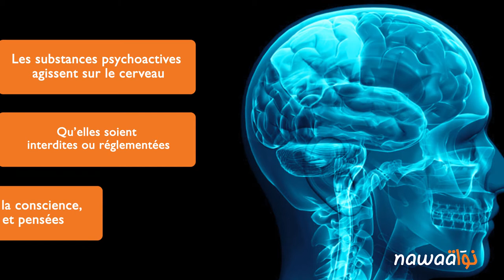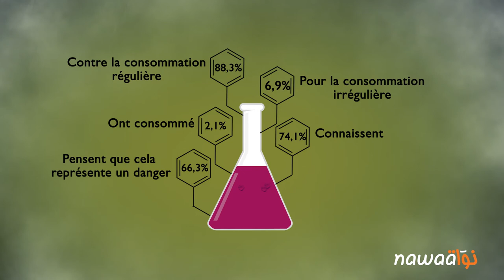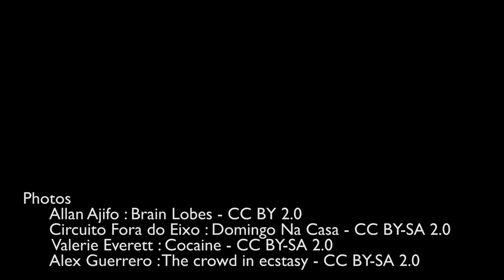Les adolescents et les drogues : Qui consomme quoi ?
Selon des études réalisées sur l’addiction aux drogues en Tunisie, le nombre de toxicomanes (toutes les formes de drogues confondues) s’élève à 140 000 personnes. Par ailleurs, des études récentes indiquent que parmi la population carcérale qui compte près de 25 000 personnes, 8 000 le sont pour des affaires de drogue, dont 9 sur 10 pour consommation.